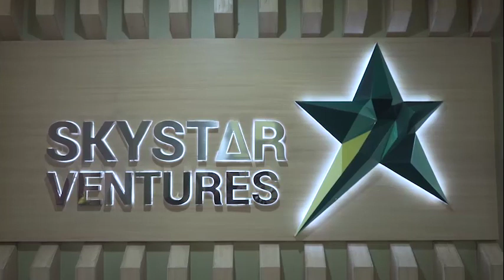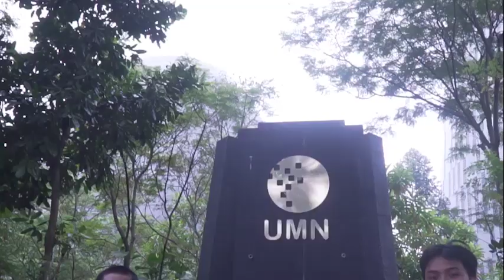SEMUA BISA SIARAN with PETA GRACIA & TABITA | HOW TO BE A GOOD PRESENTER & PUBLIC SPEAKER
Siapa sih yang tidak bermimpi untuk menjadi seorang Presenter atau Public Speaker handal? Nah Heartline Network bekerja sama dengan Saint John's Catholic School dan Universitas Multimedia Nusantara, menggelar seminar Online berjudul "How To Be A Good Presenter & Public Speaker".

Nah peserta yang terdiri dari teman-teman Pelajar SMP SMA yang sudah mengikuti kelas, setiap minggu nya akan unjuk kebolehan mereka dalam Program "SEMUA BISA SIARAN!"

Kali ini, Peta Gracia Purnomo (SMP Xaverius 4 Bandar Lampung) & Tabita (SMA Immanuel Bandar Lampung), akan mempresentasikan apa yang sudah mereka dapatkan dalam kelas "How To Be A Good Presenter & Public Speaker".